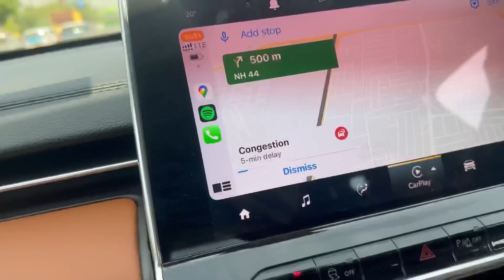Parking me kapde badle.. | Gaurav Kapoor Vlogs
Hi Guys. In this vlog we did a road trip and also attended a friend’s wedding